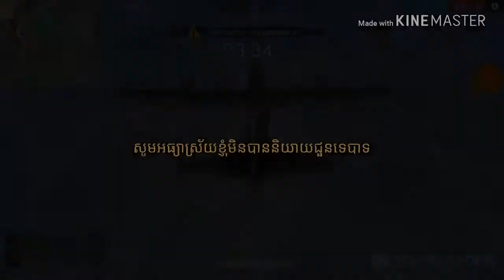# free fire លេងបាញ់ដំបូង មិនដែរបានឈ្នះគេទេ សូមចុច subscriber នឹងចុច🔔 ដើម្បីបានវីឌីអូរថ្មីៗពីឆាណែល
Free fire បាញ់មិនឈ្នះ ។